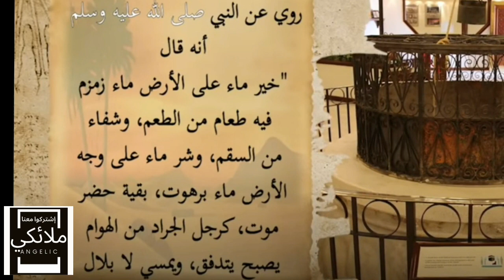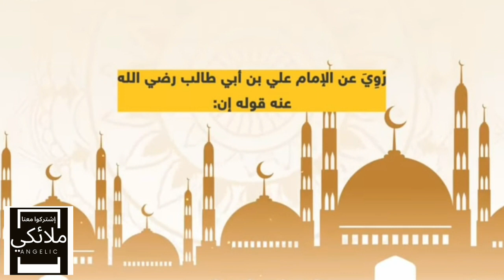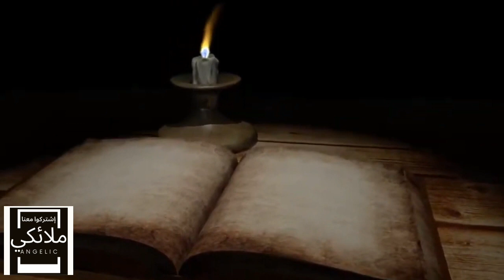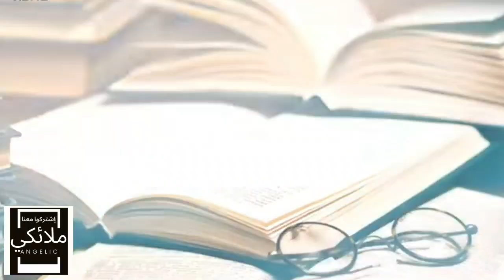بئر الرعب والغموض | قال عنها النبي بأنها أبغض الأماكن على وجه الأرض - وثائقيات غامضة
قصة البئر الغامضة في اليمن | أبغض مكان الى الله في الأرض - برنامج وثائقيات غامضة بئر برهوت في اليمن قصه ابغض مكان على وجه الارض
قصص غموض إثارة وثائقي قصة قصص_واقعيه قصة_واقعية قصص_ملائكي قصه_مرعبه قصص_رعب قصص_مشوقه المسيح الدجال#المهدي_المنتظر#نهاية_العالم#رعب#عجائب_وغرائب
 قناة ملائكي

روابط القناة

تلجرام

انستجرام